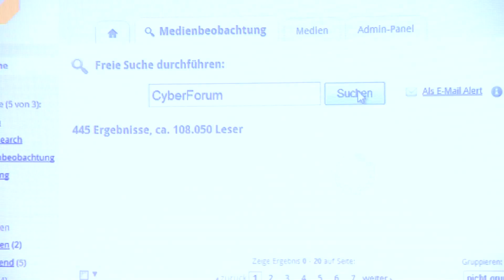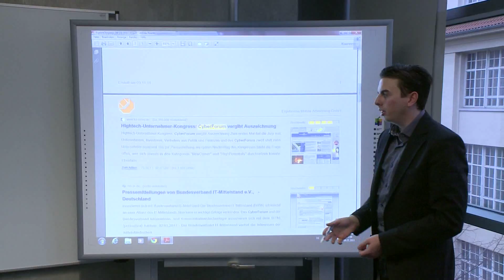CyberChampions Award 2011: Sieger "NewComer" - Echobot Media Technologies GmbH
Die Echobot Media Technologies GmbH ist Sieger in der Kategorie "NewComer" des CyberChampions Award 2011

Zum CyberChampions Award:

Der jährlich ausgerichtete Hightech.Unternehmer.Wettbewerb CyberChampions wendet sich an junge und expandierende Unternehmen aus der erweiterten TechnologieRegion Karlsruhe. Im Mittelpunkt stehen der Innovationsgrad, die Marktchancen und die unternehmerische Persönlichkeit.

CyberChampions ist kein klassischer Businessplan-Wettbewerb. Die Herausforderung liegt hier darin, die Juroren mit einem drei- bis vierseitigem Fragebogen zu überzeugen.

Kategorien:

NewComer (Gründung oder neues Produkt -- etwa 1 bis 2 Jahre)
HighPotentials (Wachstumsphase -- älter als 2 Jahre)